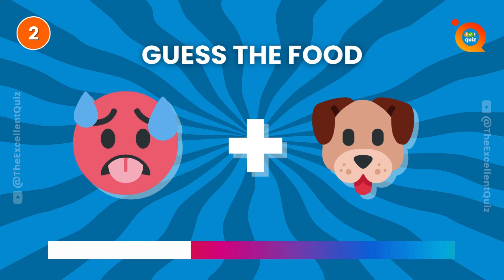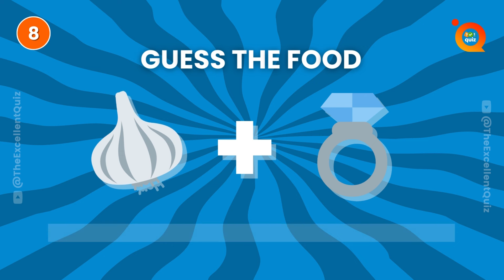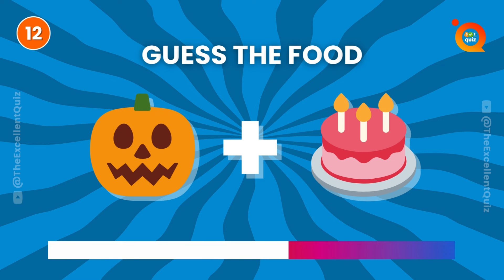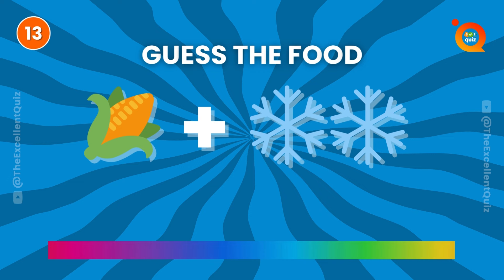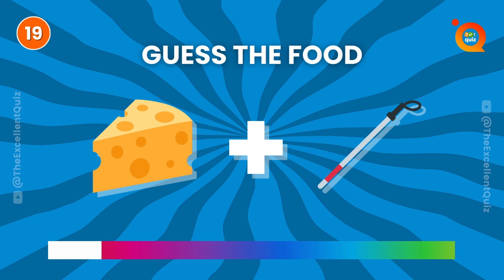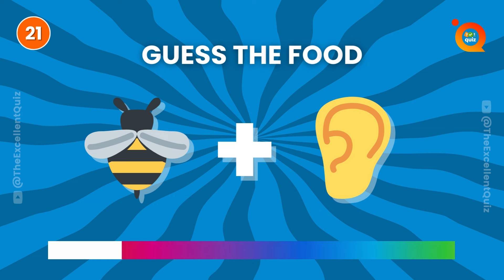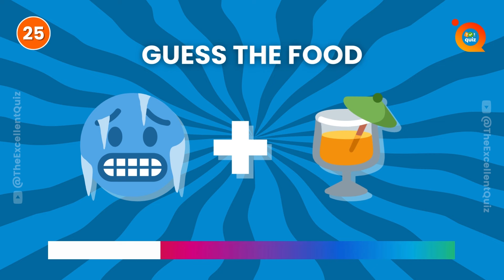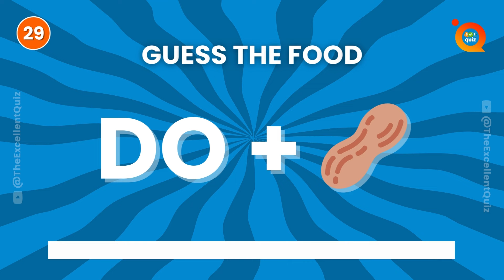🍟 Guess the FOOD by Emoji! 🌮 Emoji Quiz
Get ready to put your food knowledge to the test in our "Guess the Food by Emoji" 🍔🍕🍰 We've compiled a series of delicious emoji puzzles that represent popular dishes. Can you decipher them all? Play along, share your answers in the comments, and let's see who's the ultimate food emoji guru! 🍟🌮🍦